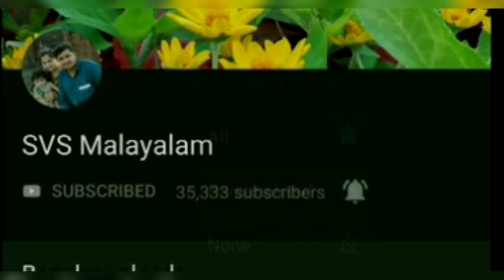Front open pleated kurti cutting and stitching